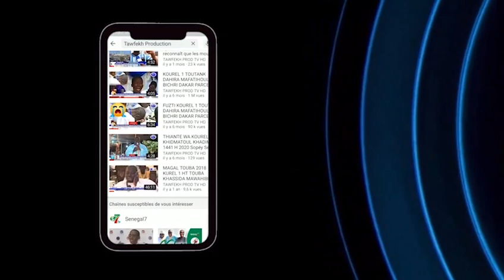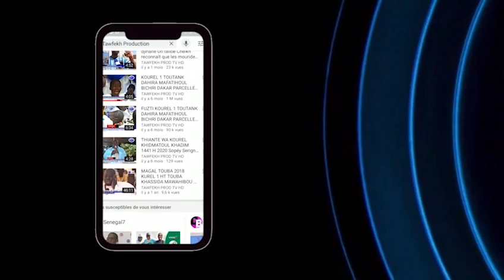MAGAL JULIG GÈEJ GI LE 21 SEPTEMBRE 1442 H 2020 A DAKAR DIAMALAYE IMAM S.FALLOU MBACKE